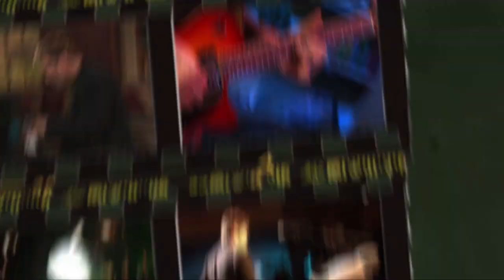Darrell Evans: Oh What A Wonder (LIFE Today)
Live performance of the worship song "Oh What a Wonder" from the 2013 album "Awesome God Is He."